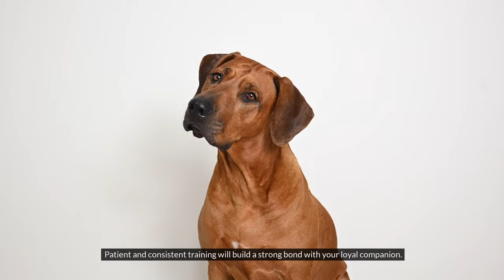Discover the Best Guard Dog Breed for You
In this video, we compare three popular family guard dog breeds - the Rottweiler, Rhodesian Ridgeback, and Belgian Malinois. Each breed has its own unique characteristics and traits that make them excellent protectors for your family. The Rottweiler is known for its loyalty and strong guarding instincts, making them a popular choice for families looking for a reliable protector. The Rhodesian Ridgeback, with its impressive athleticism and bravery, is another great option for families seeking a loyal and protective companion. And lastly, the Belgian Malinois, known for its intelligence and agility, is a versatile breed that excels in protection work. Join us as we delve into the strengths and weaknesses of each breed, helping you make an informed decision on which family guard dog is right for you.

Family Guard Dog Comparison: Rottweiler vs. Rhodesian Ridgeback vs. Belgian Malinois
परिवार के रखवाले कुत्तों की तुलना: रोट्टवीलर बनाम रोडेशियन रिजबैक बनाम बेल्जियन मालिनोइस (Parivaar ke rakhwale kutton ki tulna: Rottweiler banam Rhodesian Ridgeback banam Belgian Malinois)

Not Sure Which Family Guard Dog to Choose? We've Got You Covered!
Forget Confusing Breed Info, This Video Makes Choosing Your PERFECT Family Guard Dog EASY!

Imagine a world where your furry friend is more than just a cuddle buddy – they're your personal security system!  Family Guard Dog Comparison: Rottweiler vs. Rhodesian Ridgeback vs. Belgian Malinois cuts through the confusion and helps you find the ideal canine companion for YOUR family. We reveal the surprising strengths (and needs!) of each breed:

Rottweiler: Loyal giants with a gentle touch (but need experienced owners!)
Rhodesian Ridgeback: Athletic guardians with an independent streak
Belgian Malinois: Super-smart working dogs with boundless energy
Thinking size matters? We break down the IDEAL dog size for your living space!  Worried about training? Don't sweat it!  We give you breed-specific training tips to raise a confident and well-behaved guard dog.  From exercise needs to grooming routines, this video equips you with everything you need to know about these amazing guard dog breeds!

So ditch the generic dog training videos and discover the perfect furry protector for your family!  This video is PAWsome for anyone who wants a dog that's more than just a pet – it's a lifelong guardian and best friend!

Dive into the ultimate family guard dog showdown: 'Rottweiler vs. Rhodesian Ridgeback vs. Belgian Malinois'! This isn't just a comparison; it's a deep dive into the heart of what makes each of these breeds a top contender for the title of the ultimate family protector. Witness the strength, intelligence, and loyalty of these magnificent breeds as we put them to the test in real-world scenarios. From the muscular and devoted Rottweiler, known for its unwavering loyalty, to the agile and majestic Rhodesian Ridgeback, with its lion-hunting lineage, and the highly trainable and alert Belgian Malinois, favored by military and police forces worldwide, discover which breed stands tall as the best family guard dog. Join us as we explore their unique characteristics, training requirements, and protective instincts through expert interviews, training demonstrations, and heartwarming stories of bravery and loyalty. This is not just a breed comparison; it's an exploration of the bond between dogs and families, showcasing how these guardians protect the ones they love. Whether you're a dog lover, a family looking for protection, or just intrigued by the capabilities of these powerful breeds, 'Family Guard Dog Comparison: Rottweiler vs. Rhodesian Ridgeback vs. Belgian Malinois' offers an unparalleled insight into the world of family guard dogs. Get ready to be amazed, informed, and maybe even a little bit persuaded on your next canine companion!

Your queries -

dog training
cane corso
puppy training
dog trainer
how to down stay
canine trainer
k9 trainer
k9 training
puppy trainer
canine traininer
pit bull
dog pull on leash
bully breed
diyk9
guard dogs
dog breeds
best guard dog breeds
the canine show
guard dog
german shepherd
top 10 guard dog breeds
best guard dogs
guard dog breed
top 10 guard dogs The Pet Perspective bully kutta